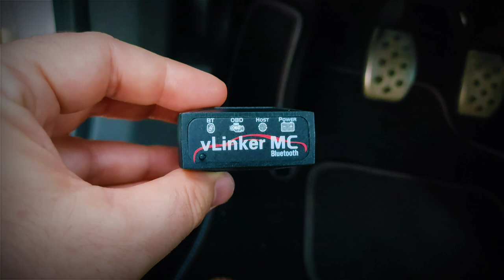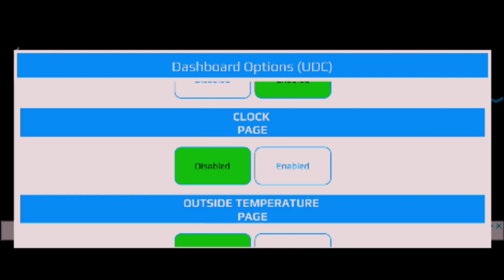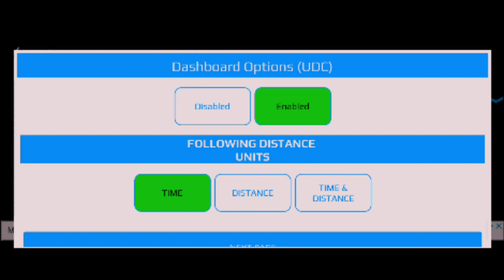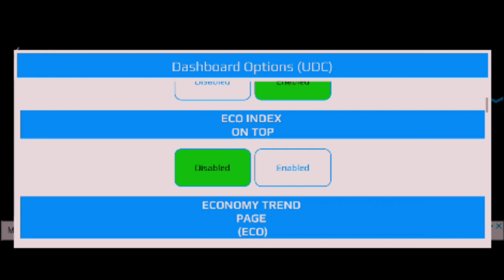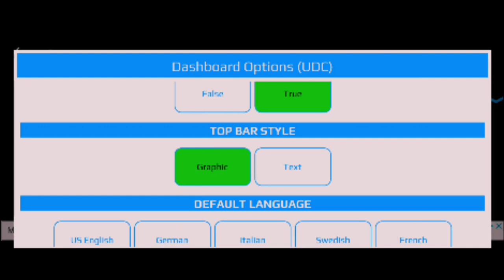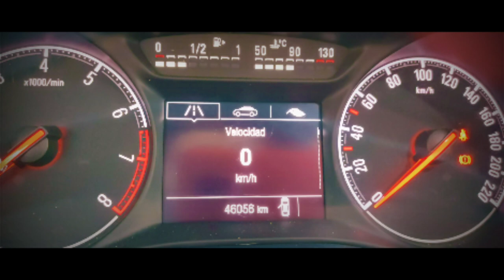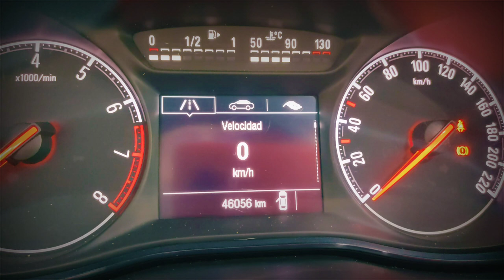Tutorial: Desbloquear menús ocultos del Opel Corsa E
Tutorial de como desbloquear los menús ocultos del Opel Corsa E.

¡¡¡Familia, de nuevo por fin!!! Lo que hace unos meses era un proyecto en desarrollo ¡¡¡es una realidad YA!!!
A través de una app para móviles, en este caso relacionada con el mantenimiento y monitoreo de parámetros de nuestro coche, gracias a la buena gente de OPL Monitor lo han hecho posible de nuevo.

Deberéis tener la interface / lector OBD de la marca Vgate, el Vlinker. Dos modelos, el MC válido para Android pero no IOS (iPhone) y el MC+ que también sería válido para IOS:

(MC solo para Android y MC+ para Android/ iOS)

Además de la aplicación OPL Monitor y conectando el lector al puerto OBD de vuestro Corsa por bluetooth para que ambos dispositivos se emparejen.

La gente de OPL Monitor os echará una mano previo pago y siguiendo sus instrucciones conseguiréis acceder a la opción "Dashboard Options: UHS" y ¡¡¡allí comienza la magia!!!

Disfrutarlo!!!

Mundo Detailing
Información sobre eventos de motor, salones de automóvil
Comparativas
Bricos
Novedades...